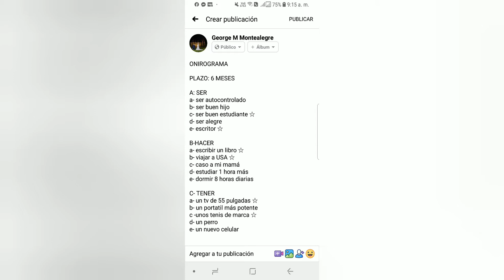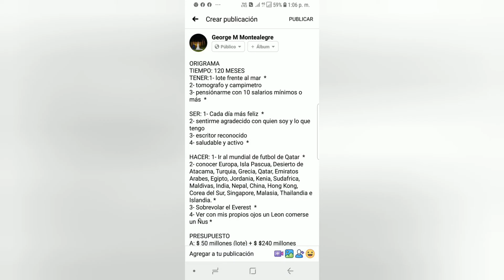ONIROGRAMA PARA LOS HIJOS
Programación de Sueños